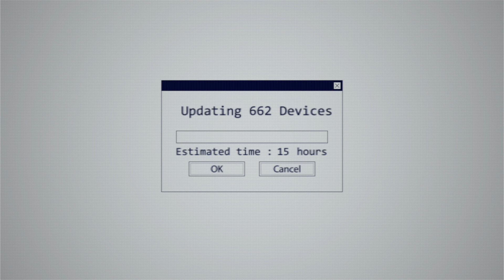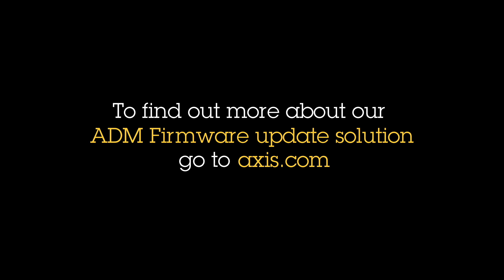Firmware Update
(Long version)
Using device management tools to automate your lifecycle management processes can provide your organization with the real-time insight into the state of your ecosystem. You’ll be able to see in an instance that devices are up to date with the latest firmware updates, determine if malware could potentially infect your devices, and resolve it before they compromise your network.